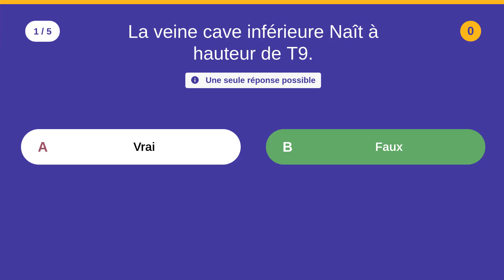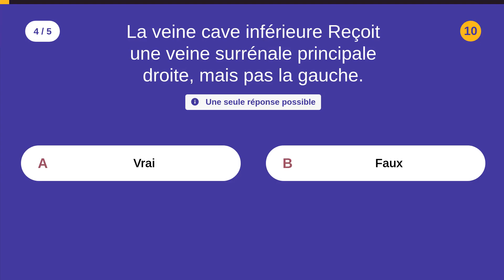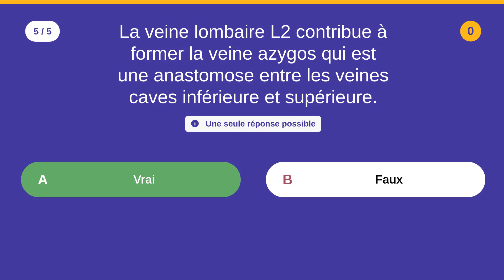QCM sur la veine cave inférieure (2) - 5 QCM - Difficulté : ★